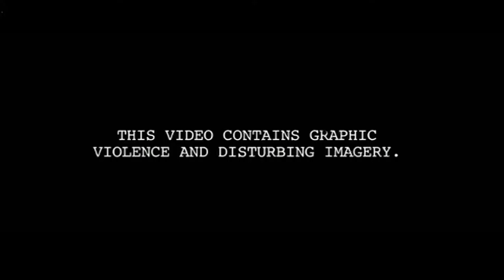Doom Duo: False and corrupt ideals